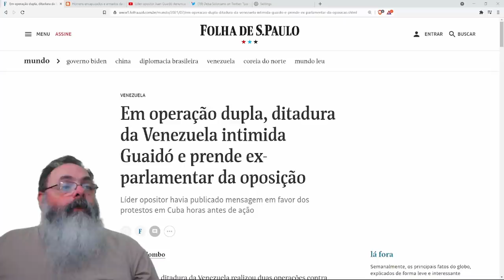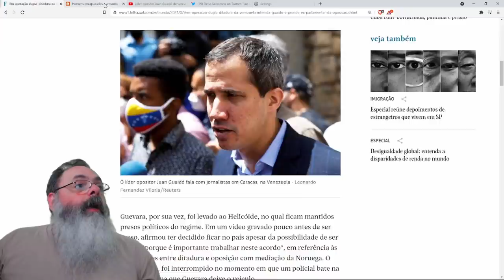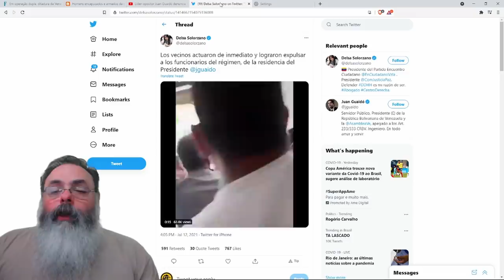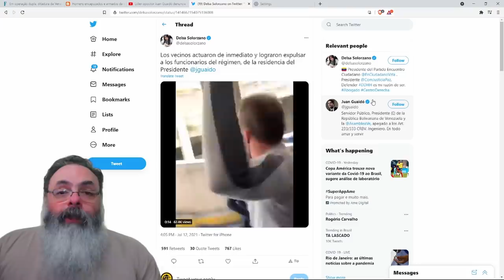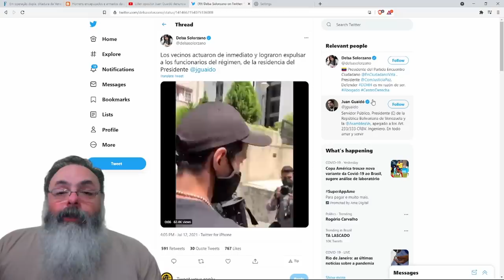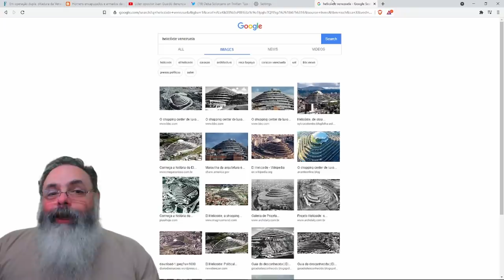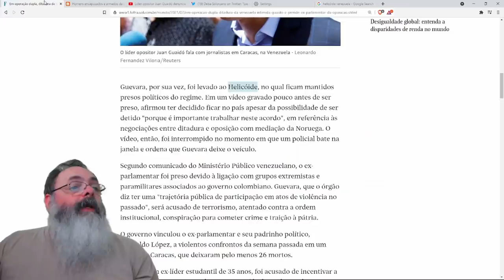Governo de Maduro tenta prender Juan Guaidó